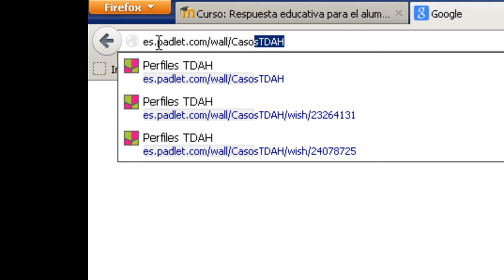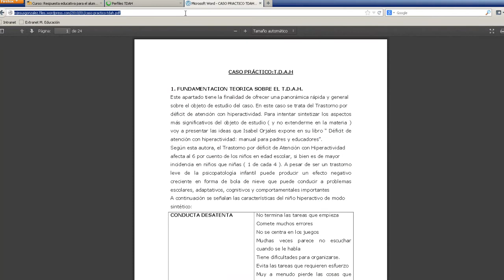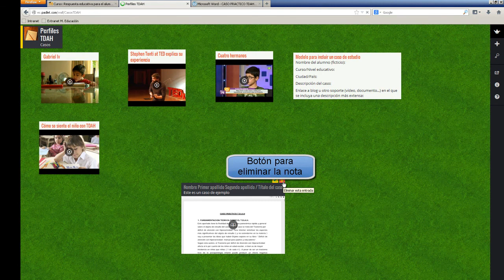Videotutorial padlet curso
Padlet: herramienta con forma de panel colaborativo. Videotutorial que detalla cómo incluir casos prácticos en el panel creado para el curso "Respuesta educativa ante el alumnado con TDAH". Marzo 2014. Almudena Moreno. Formación en red. INTEF.